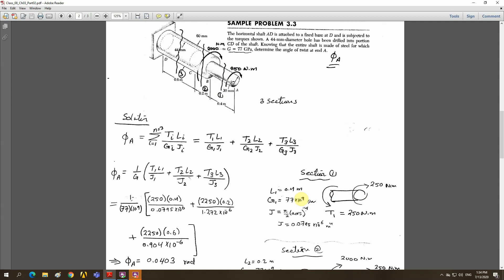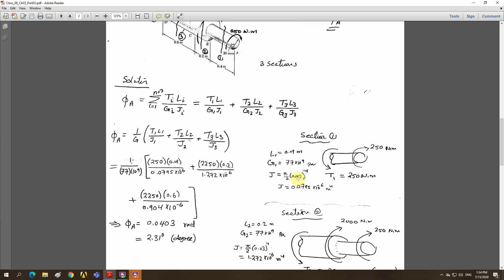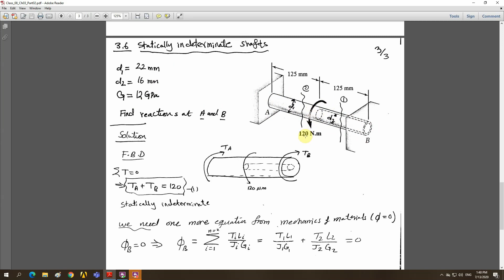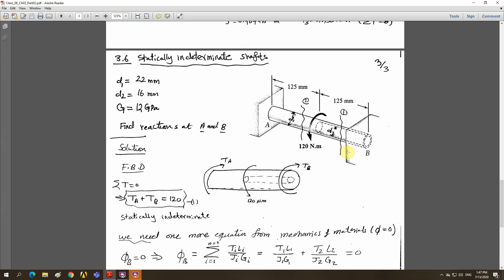Class 08 Chapter 03 Part 01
This video introduces angle of twist in symmetrical circular shafts in elastic range and it also provides example on statically indeterminate shafts.